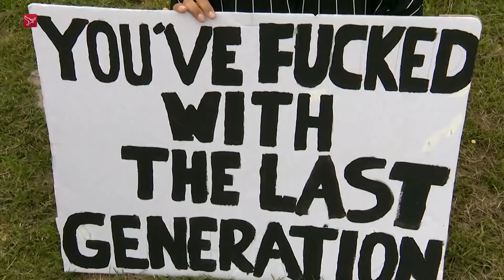Antiracisme-demonstratie in Almere verloopt rustig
Samenvatting van de Black Lives Matters bijeenkomst in Almere  van zondag 14 juni in het Lumierepark.